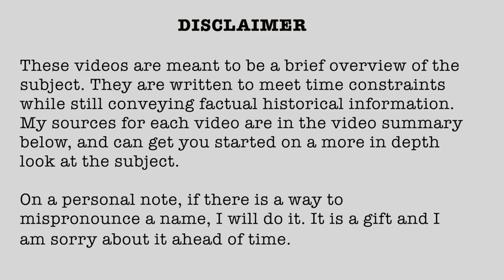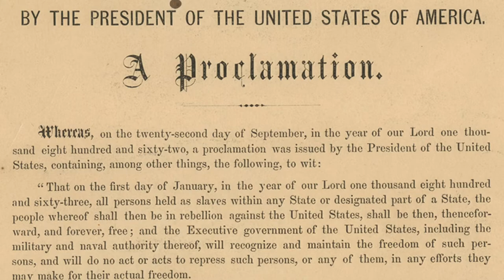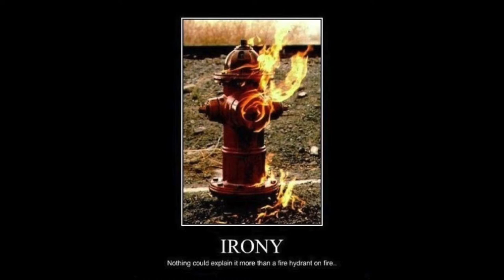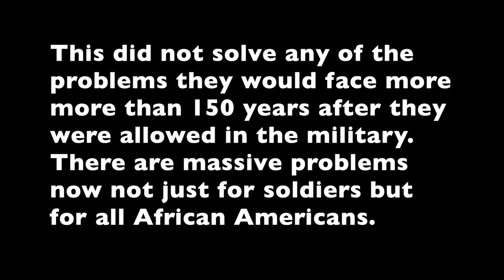1862-91 Skirmish at Island Mound October 29 1862 (out of order)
Skirmish at Island Mound October 29 1862